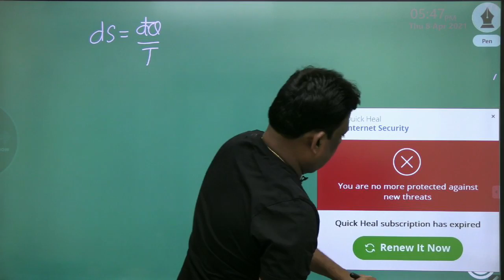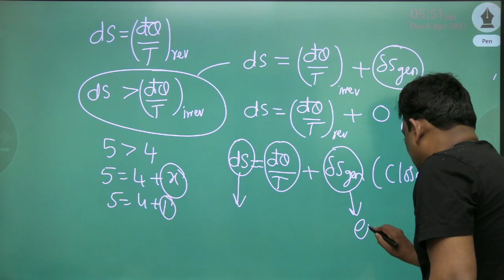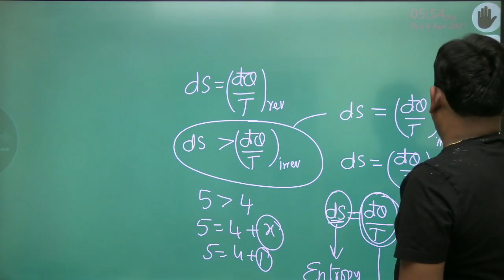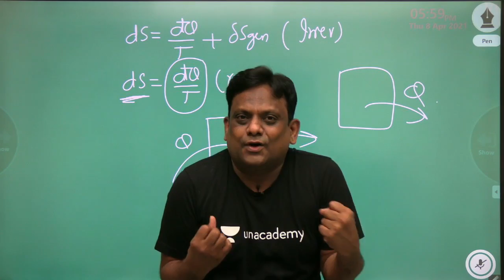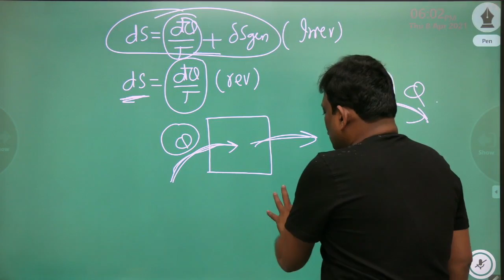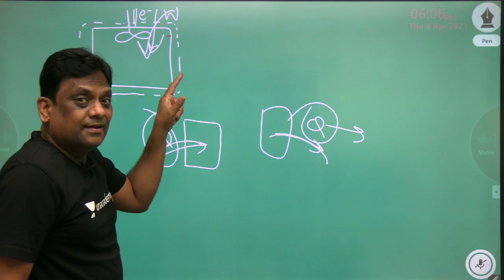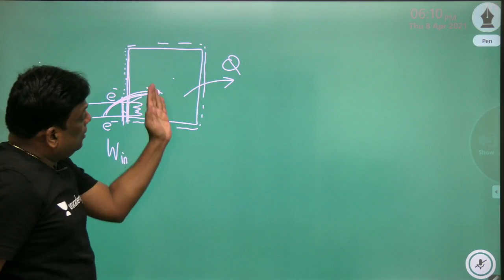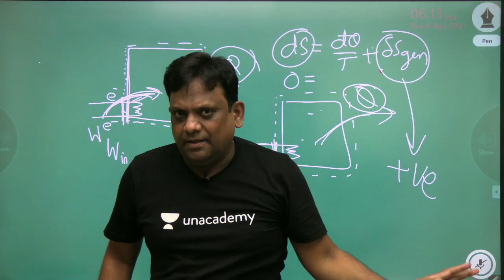Why there is NO Entropy Transfer with Work Transfer? | Mechanical | GATE & ESE | Praveen Kulkarni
In this session, educator Praveen Kulkarni will explain Why there is NO Entropy Transfer with Work Transfer? This would be beneficial for all the aspirants of GATE & ESE.

We are back with yet another Scholarship Test for all the GATE Aspirants. Enroll for Unacademy's Combat for GATE and Win from a Scholarship Pool Worth 3.5 crore+ for the month of Apr‘21.
New Batches Going Live on 14th April 2021:
New Batches that went Live on 7th April 2021:
Test Series one should not miss:
About Educator: Educator Praveen Kulkarni is the Top educator in the country for Mechanical Engineering. He has cracked GATE with AIR- 39, ESE twice with AIR- 19, 39 and is an EX IES Officer. He brings more than 20 years of teaching experience and teaches GATE & ESE on Unacademy platform.
Get the GATE & ESE Iconic Advantage:
1. Personal Coach
2. Study Planner & Bi-weekly Reviews
3. Dedicated Doubt Clearing Space
4. Personalized Test Analysis
5. Study Booster Sessions
6. Preparatory Study Material
7. All the Unacademy Subscription Benefits
Use Special Code: PK006
Dedicated channels for your GATE & ESE Preparation:
Join our Exclusive Telegram Channel & Group for GATE & ESE Exams:
Unacademy Subscription Benefits:
1. Learn from your favorite teacher
2. Dedicated DOUBT sessions
3. One Subscription, Unlimited Access
4. Real-time interaction with Teachers
5. You can ask doubts in the live class
6. Download the videos & watch offline